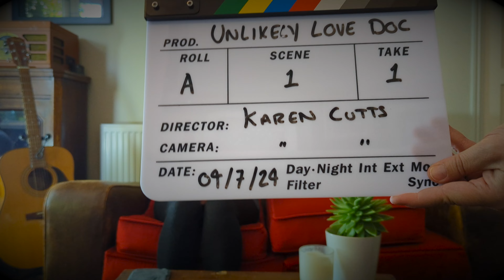Jim, An Unlikely Love Story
When aspiring documentary filmmaker, Karen Cutts tries to make a cutting edge show about unlikely love, she doesn't quite get the panel of guest's she had hoped for.

Starring;
Lucy Francis as Chelsea
Caz Block as Beth
Sue Bielby as Mandy
Kerrie L Marsh as Karen Cutts
Arnie as Stanly

Written & Directed by Kerrie L Marsh

A DIY Comedy Short.
Inspired by The Five Minute Film Club, The Unit, Bradford.
'Unlikely Love Stories'